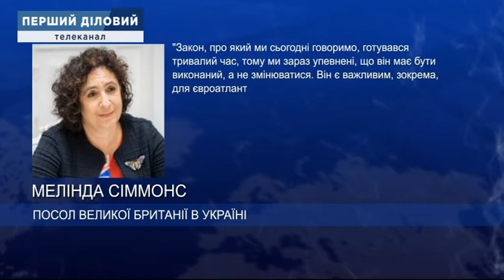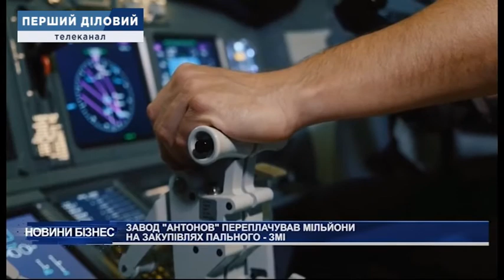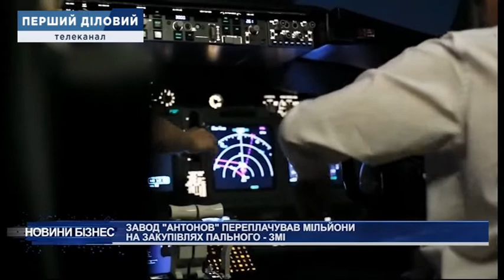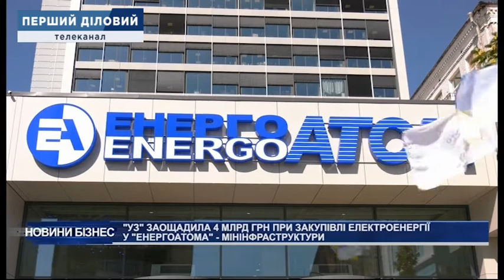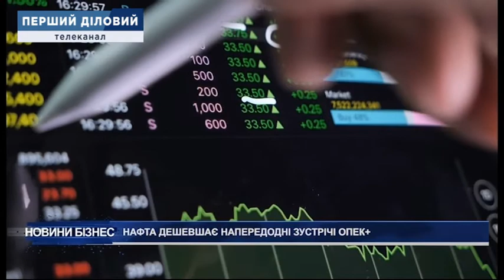Новини за 1 жовтня, ранок 12:00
1. Компанії Держкосмосу за півроку отримали збитків на 130 млн гривень
2. В Офісі президента оцінюють ефективність управління ФДМУ Одеським припортовим заводом
3. В Офісі президента відбулася зустріч з послами G7 щодо судової реформи
4. Суд знову продовжив на півроку розслідування щодо продажу банку "Форум"
5. Завод "Антонов" переплачував мільйони на закупівлях пального - ЗМІ
6. "УЗ" заощадила 4 млрд гривень при закупівлі електроенергії у "Енергоатома" - Мінінфраструктури
7. Нафта дешевшає напередодні зустрічі ОПЕК+
8. Італійська мафія полює на гроші ЄС
9. Сальвадор запустив ферму з майнінгу біткоїнів біля підніжжя вулкану